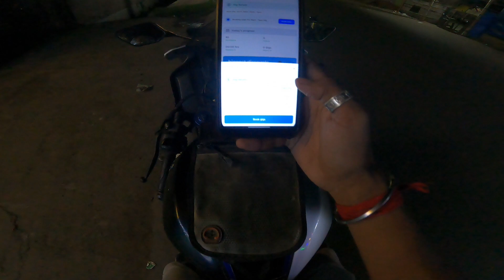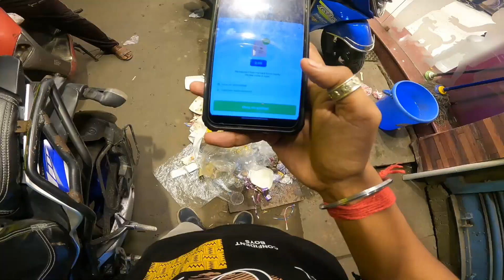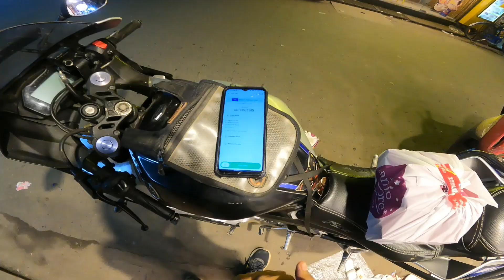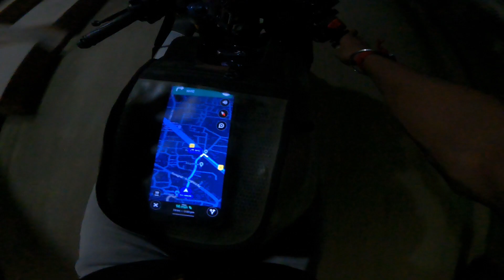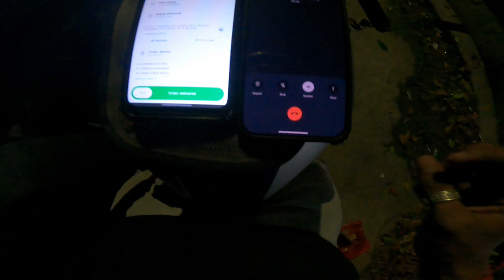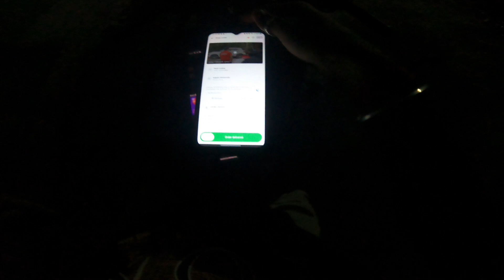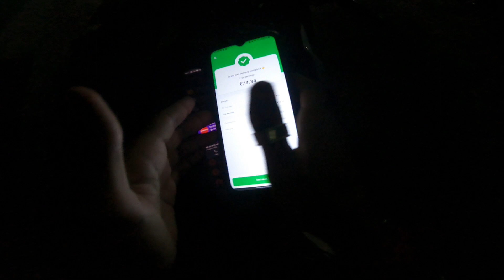My 1st Food Delivery 🙉 Ever | Kitna Lafda Hai Ree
Hello guys , I'm new vlogger from West Bengal , want to entertain everyone and try to spreading love everywhere ♥️🙂

How to ride R15M
R15m
R15m Bike lovers
Yamaha Lovers
R15M lovers